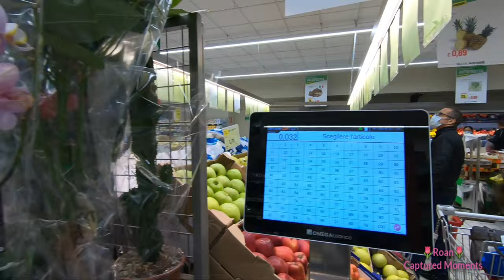#74 | Afternoon Walk in AUTUMN | CRAVING SATISFIED for MANGO from Italian Market | Filipina in Italy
This month started the Autumn and I just want to show you my usual afternoon walk in my place in Northern Italy.

And my craving from mangoes are somehow  satisfied when I tasted it! Yehey!

Hope you enjoy my afternoon walk video.

Grazie, ciao!

OR